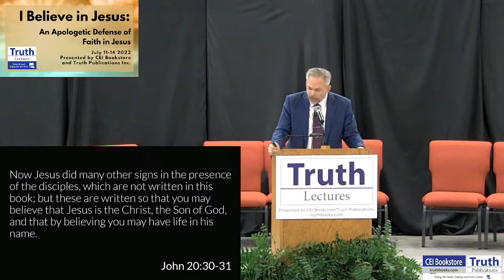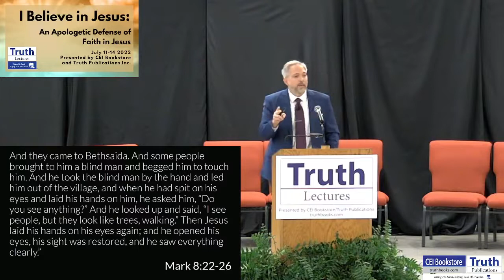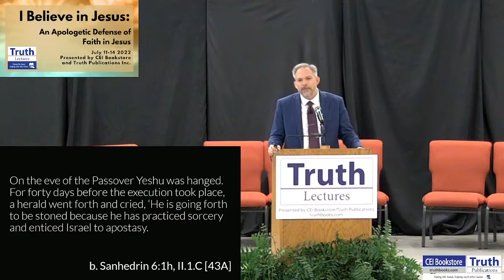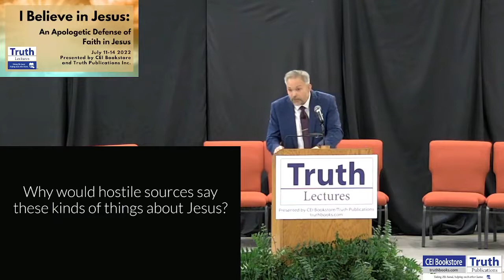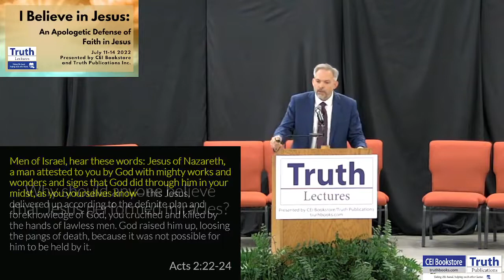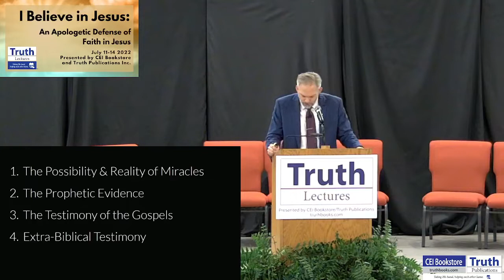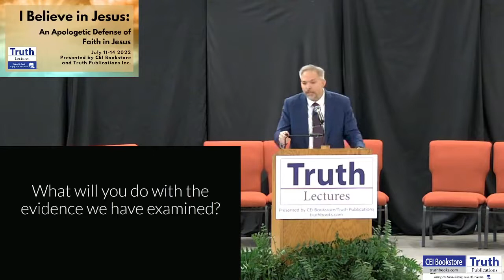2022 Truth Lectures | I Believe Jesus Performed Miracles - Phil Stuckey | Wednesday, July 13, 2022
2022 Truth Lectures | I Believe Jesus Performed Miracles - Phil Stuckey | Wednesday, July 13, 2022 - PARTIAL RECORDING